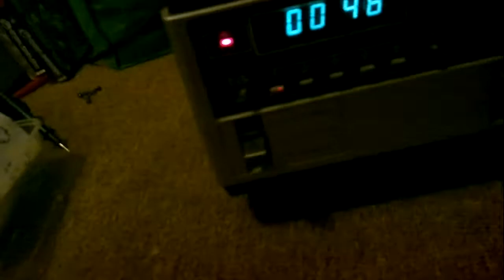1978 BETAMAX Sanyo Betacord VTC9300PN (2)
Just wanting to know what the problem is with this old Sanyo betamax.
The heads seem fine, but I am not 100% sure though. Maybe it needs new caps?
I am also looking for a belt kit for this model.